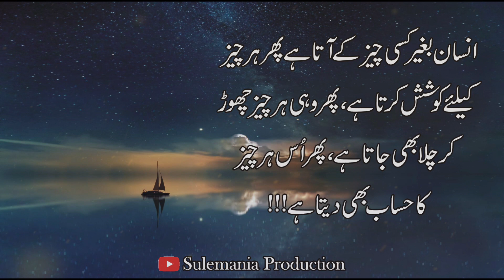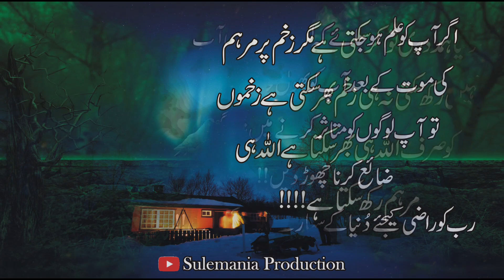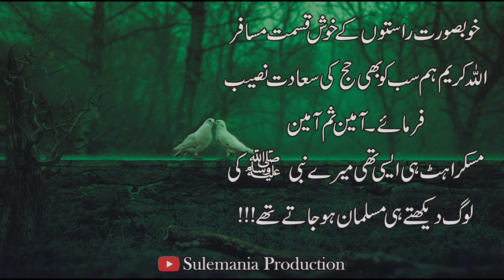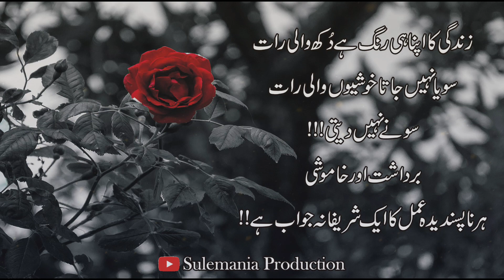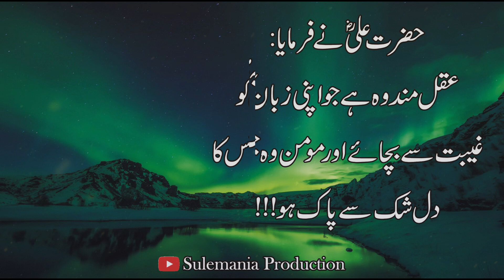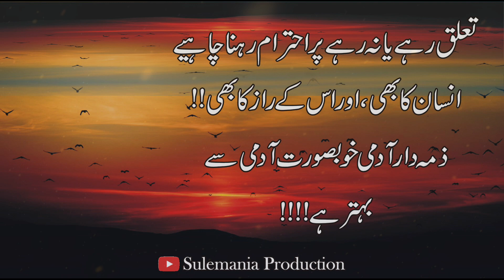Urdu Shayari on life | Islamic status in urdu | Motivional quotes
urdu shayari
urdu poetry
urdu shayari status
shayari status
shayari
sad shayari
sad urdu shayari
shayari
urdu shayri
emotional shayari
motivional quotes

1.Don't Forget Hit Like👍
3.Share↗️